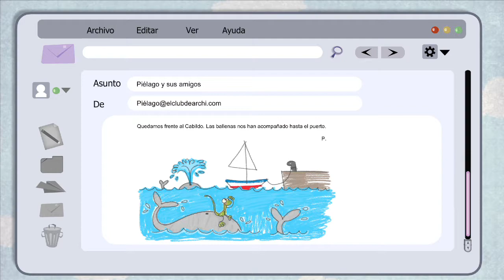Cuál es la isla de Fuerteventura. Piélago y sus amigos.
Archi, Ico y Piélago recorren todas las islas descubriendo sus paisajes, cultura, tradiciones, gastronomía...
¡Sígueles la pista!

El Club de Archi es programa de televisión infantil y familiar que intenta divertir educando.